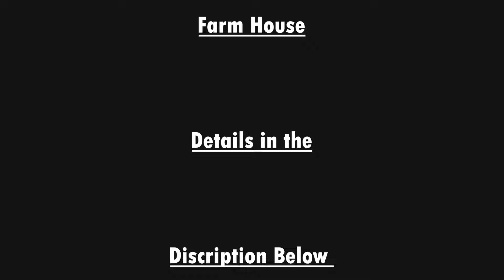Gold Coast Farm House | Alibaug | Family Vlog | Karanja To Alibaug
Alibaug, Karla Khind ( Sagaon )
Gold Coast Farm House
Family Vlog
Karanja To Alibaug